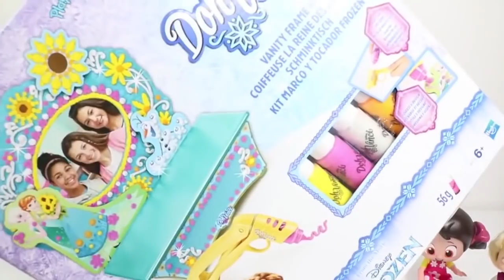Η Μάσα φτιάχνει ενα συρτάρι με την Έλσα και την Άννα! - Παιδική χαρά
Στο κανάλι μας, Παιδική Χαρά, μπορείτε να παρακολουθήσετε βίντεο με κούκλες, παιχνίδια και χρωματιστές καραμέλες. Μπορείτε να παρακολουθείτε τους αγαπημένους σας ήρωες κινουμένων σχεδίων να παίζουν με διάφορα παιχνίδια και να επικοινωνούν με τα παιδιά σας στα ελληνικά, τη Barbie, τη Μάσα - Masha, τους πιτζαμοήρωες και πολλά μωράκια.

Θα βρείτε επίσης σοκολατένια αυγά έκπληξη, διάφορα ζωάκια  και πολλά καινούρια παιχνίδια.

Στο κανάλι μας, Παιδική Χαρά, θα ανεβαίνουν καινούρια βίντεο κάθε εβδομάδα. Πολλές κούκλες, παιχνίδια και χρωματιστές καραμέλες σας περιμένουν!